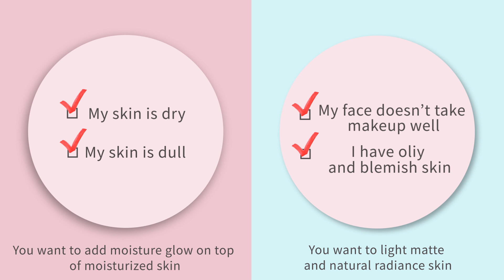[ETUDE 에뛰드] Perfect Skin base battle!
Moisture-enriched glow VS Smooth radiance